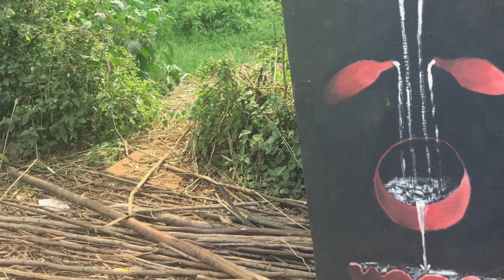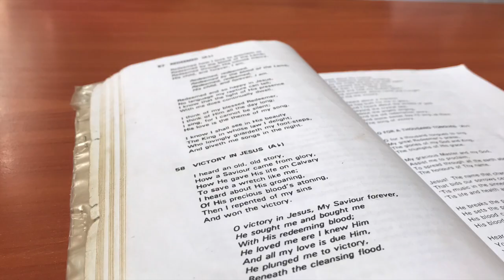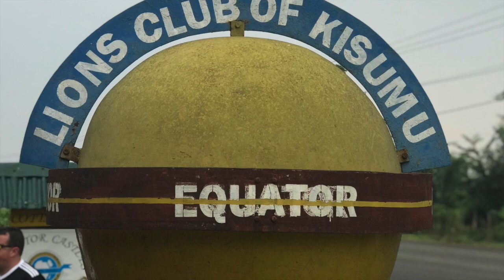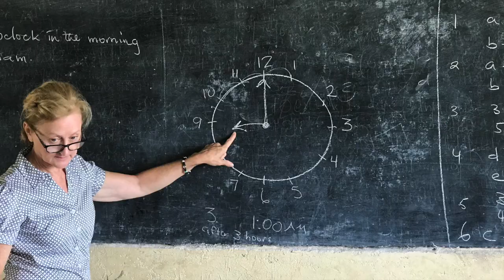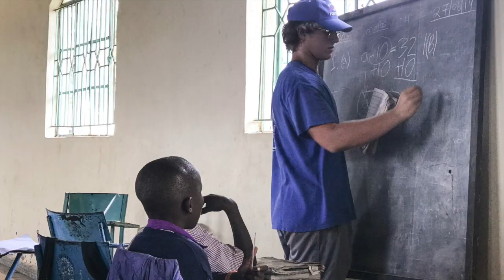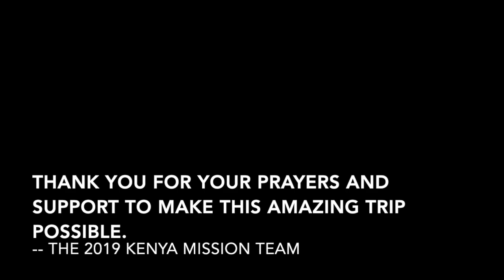Kenya Mission Trip 2019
JFUMC/Outpost 2019 Kenya Mission Trip